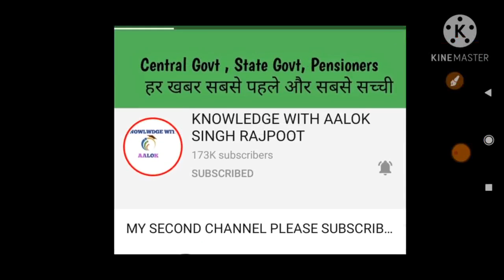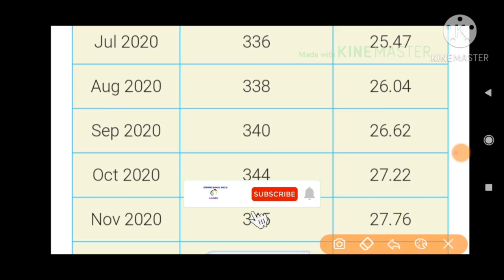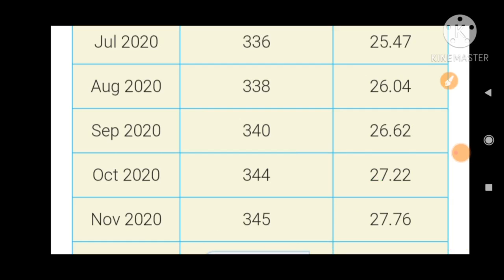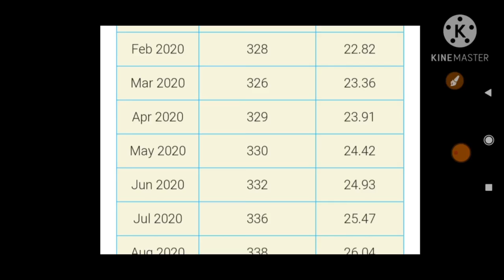मंहगाई भत्ते में हुआ जबरदस्त उछाल, अब जनवरी 2021 से इतना मिलेगा मंहगाई भत्ता, ताजा आँकड़े हुये जारी